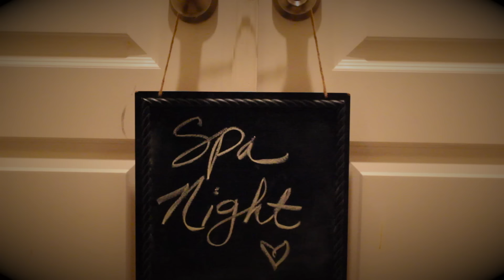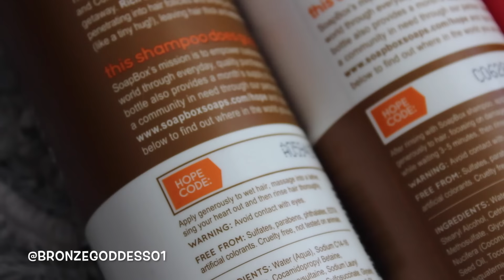💅🏾Mommy & Daughter Spa Night Routine🛀🏾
You can also find SoapBox Soaps at Target, Amazon, and other retailers.
In this spa night Mommy & Daughter Spa Night routine video I show you all some of our favorite pampering activities. There's pampering baths, face mask, mocktails and so much more.

As always all thoughts and opinions regarding any/all products and/or services featured on my channel are honest and genuine.

Huge thanks to the Soapbox Soap team for sending me their amazing products and for sponsoring this video.